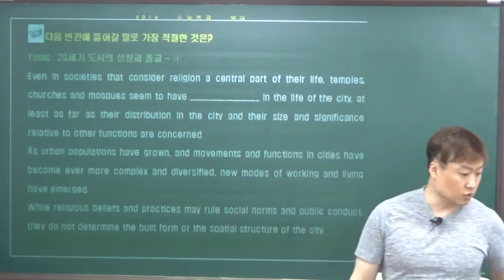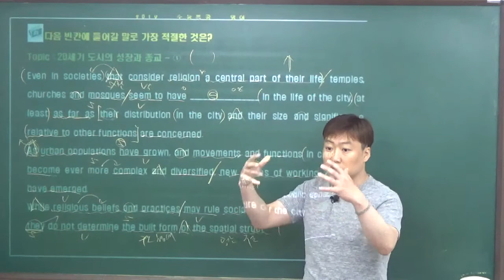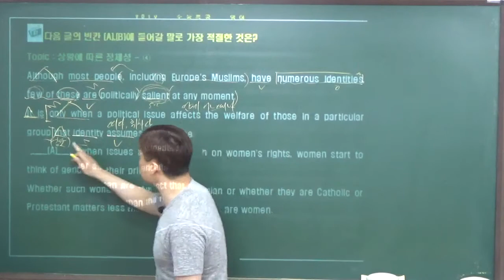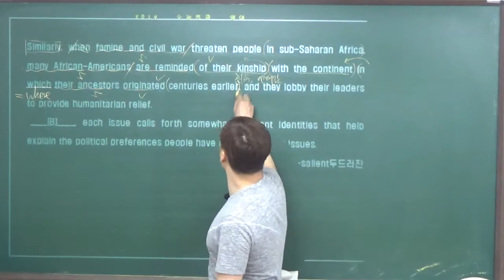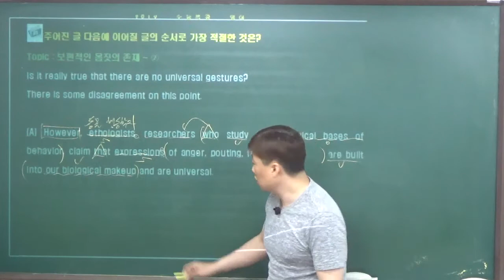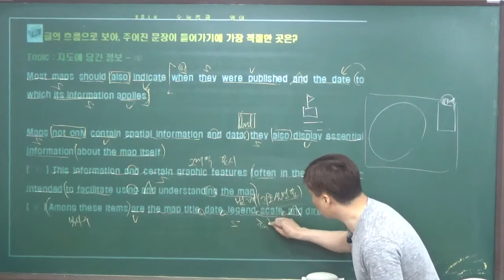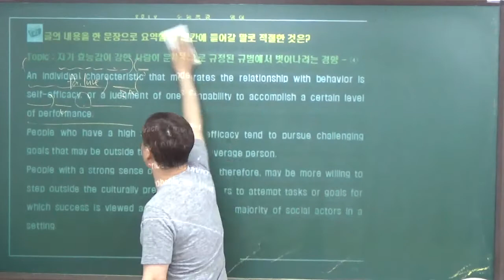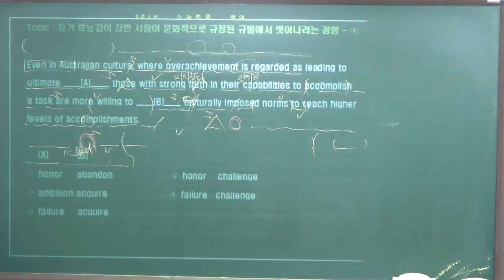맹글리쉬 영어 2019 수능특강 영어 TEST3 15, 17, 19, 21, 23